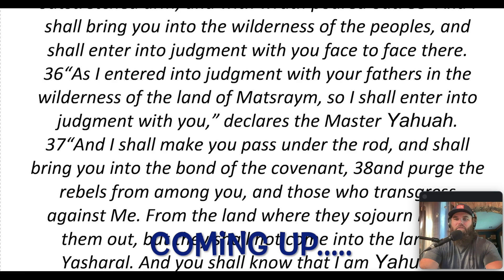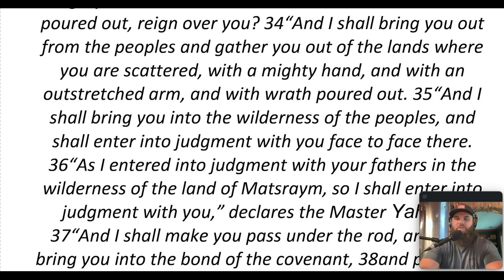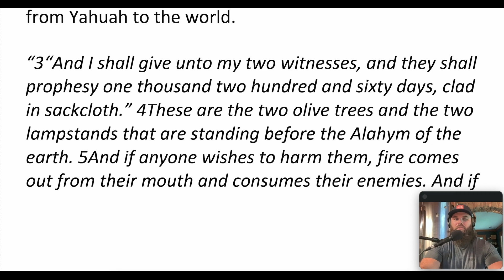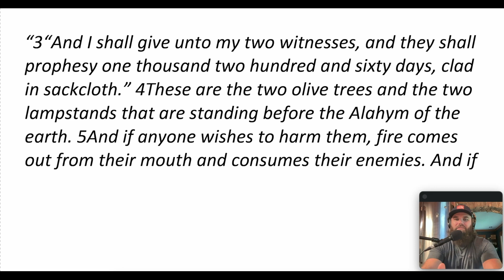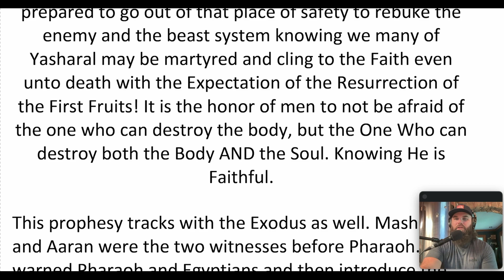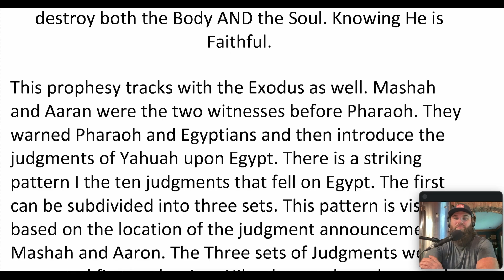Who are the 2 Witnesses? // He will meet them in the wilderness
We must let scripture define scripture so there is no guess work